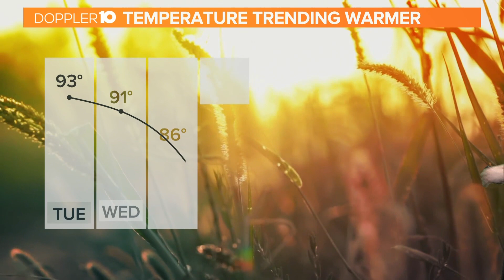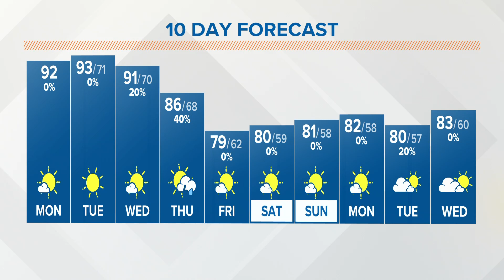Monday afternoon forecast for Columbus, Ohio | Sept. 4, 2023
Today: Warm and humid. High: 92.